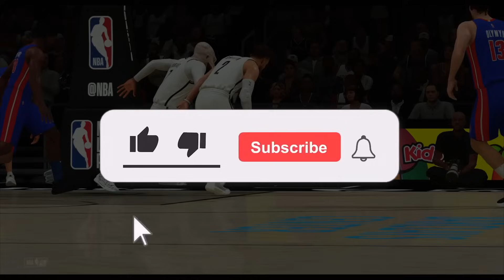The SNAKE 1 MILLION OVERALL KEVIN DURANT GLITCHES 2K! FIRST 1 MILLION OVERALL PLAYER IN NBA 2K22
PSN - ImDominusIV